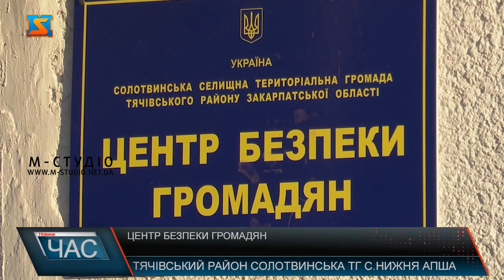Центр безпеки громадян. Готові допомагати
Понад два місяці тому у Солотвинській громаді розпочав роботу Центр безпеки громадян. Підрозділ базується у селі Нижня Апша та об'єднує роботу пожежної частини, екстреної медичної допомоги і екіпажів поліцейських офіцерів громади. Основні завдання Центру безпеки громадян Солотвинської громади – ліквідація пожеж місцевого рівня та надання допомоги сусіднім підрозділам. У розпорядженні рятувальників – три автоцистерни, рятувальний автомобіль «Баггі» для лісових пожеж та оперативно-рятувальна машина для надання допомоги при ДТП. У Центрі працюють 16 фахівців –  чотири варти по чотири службовці. До складу зміни входять начальник варти, пожежник та  два водії. На кожну пожежу виїжджають двома автомобілями.У своїй діяльності Центр безпеки співпрацює з місцевою поліцією та екстреною медичною службою. Дії рятувальників координує диспетчер у місті Тячеві. Фахівці Центру безпеки громадян кажуть: в середньому, ліквідовують 4-5 пожеж на місяць. Траплялися, в основному, незначні загоряння, однак були і серйозні виклики. Для кращої координації дій з сусідніми підрозділами служби надзвичайних ситуацій, медиками та місцевою владою рятувальники Центру безпеки нещодавно проходили навчання. Кажуть: завжди готові вчасно прийти на допомогу громадянам.